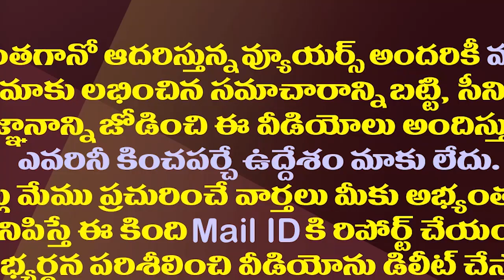లోకేష్ పాదయాత్రకు బ్రేక్..మళ్ళీ మొదలయ్యేది ఎప్పుడంటే?| Nara Lokesh Will Break His Padayatra